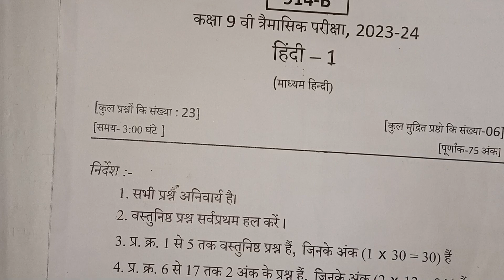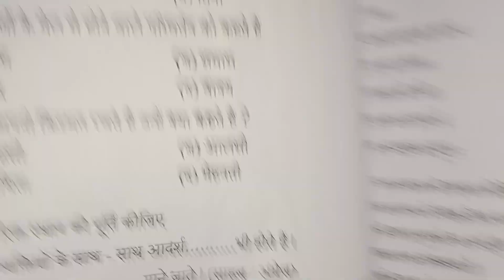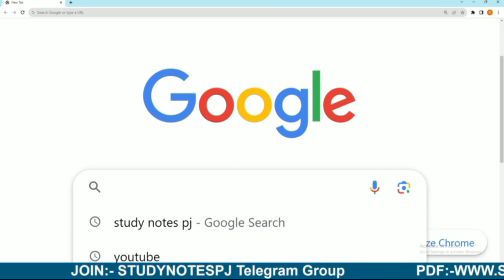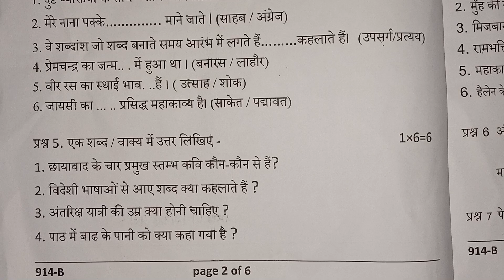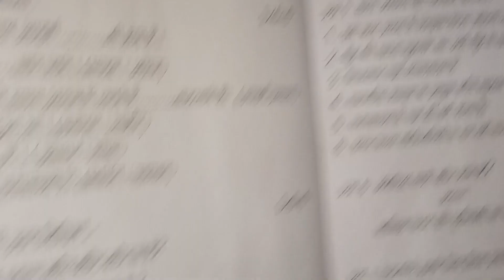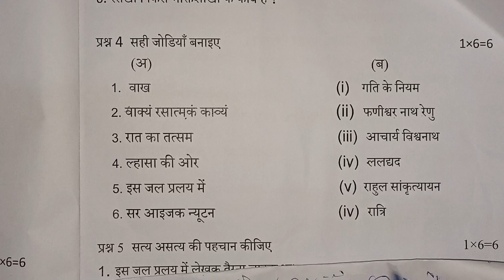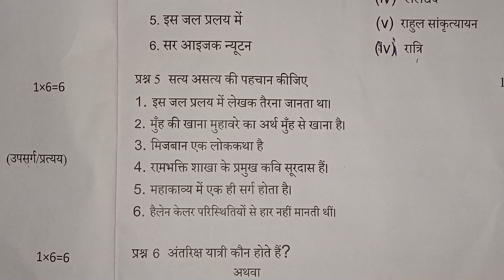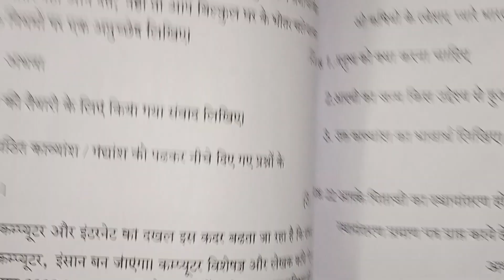त्रैमासिक परीक्षा 2023 24 कक्षा 9 हिंदी का पेपर I class 9th hindi ka paper trimasik Pariksha 2023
त्रैमासिक परीक्षा परीक्षा

त्रैमासिक परीक्षा परीक्षा कक्षा 9वी

# त्रैमासिकपरीक्षा

rajesh sir

vigyan ke chamatkar

prem aashiq pariksha kaksha 9

kaksha navi ka hindi ka paper

# त्रैमासिकपरीक्षा 2023

trimasik pariksha kaksha 9 hindi paper

त्रैमासिक परीक्षा पेपर

masik pariksha kaksha 9 hindi

board jankari

prem aashiq paper

trimasik paper class 9th hindi vigyan ke chamatkar nibandh

त्रैमासिक परीक्षा

त्रैमासिक परीक्षा कक्षा 9वी हिंदी

प्रेम आशिक परीक्षा कक्षा 9वी हिंदी

kaksha navi hindi ka paper

विज्ञान के चमत्कार

vigyan ka chamatkar

त्रैमासिक परीक्षा परीक्षा 2023

कक्षा नौवीं का हिंदी का पेपर

त्रैमासिक परीक्षा परीक्षा

त्रैमासिक परीक्षा

त्रैमासिक परीक्षा परीक्षा 2023 हिंदी

विज्ञान का चमत्कार

प्रेम आशिक परीक्षा 9वी हिंदी

प्रेम आशिक परीक्षा कक्षा 9

प्रेम आशिक परीक्षा नौवीं की

प्रेम आशिक पेपर कक्षा 9वी

प्रेम आशिक पेपर कक्षा 9वी हिंदी

विज्ञान के चमत्कार निबंध

कक्षा नौवीं की त्रैमासिक परीक्षा नौवीं का हिंदी का पेपर

प्रेम आशिक परीक्षा कक्षा 9वी हिंदी पेपर

kaksha navi ka trimasik paper

navi ka hindi ka paper

tere masik paper kaksha 9 Hindi

trimasik pariksha

कक्षा 9वी त्रैमासिक परीक्षा हिंदी

त्रैमासिक परीक्षा  हिंदी पेपर कक्षा 9

त्रैमासिक परीक्षा परीक्षा 2023 हिंदी पेपर कक्षा नौवीं का पेपर

त्रैमासिक परीक्षा परीक्षा 2023 हिंदी परीक्षा कक्षा 9 हिंदी

त्रैमासिक परीक्षा परीक्षा 2023 हिंदी पेपर 2023

त्रैमासिक परीक्षा परीक्षा 2023 हिंदी परीक्षा कक्षा 9वी हिंदी

त्रैमासिक परीक्षा परीक्षा 2023 हिंदी परीक्षा कक्षा 9वी हिन्दी

त्रैमासिक परीक्षा परीक्षा 2023 हिंदी परीक्षा नवी

त्रैमासिक परीक्षा परीक्षा 2023 हिंदी पेपर 2023 हिंदी

त्रैमासिक परीक्षा परीक्षा 2023 हिंदी पेपर हिंदी 2023

# त्रैमासिकपरीक्षा 2023 कक्षा 9वी हिन्दी

kaksha navi trimasik Pariksha

tremasik pepar 2023 class 9th

prem aashiq hindi paper

त्रैमासिक परीक्षा परीक्षा 2023 हिंदी परीक्षा हिंदी

kaksha navi.

kaksha navi hindi paper

prem aashiq paper kaksha navi

prem aashiq pariksha navi

teremasik pariksha kaksha 9